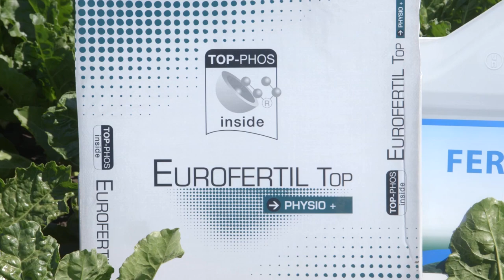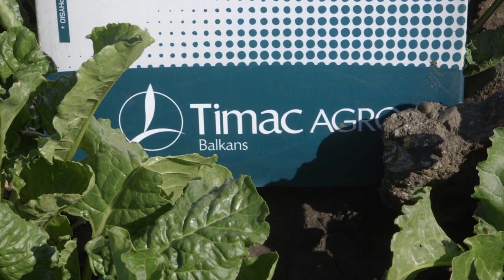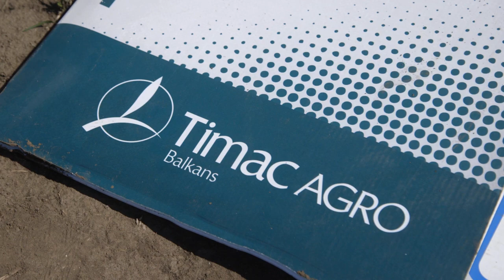Primena EUROFERTIL mineralnog djubriva i folijarnog STARTER djubriva u SECERNOJ REPI - U nasem ataru